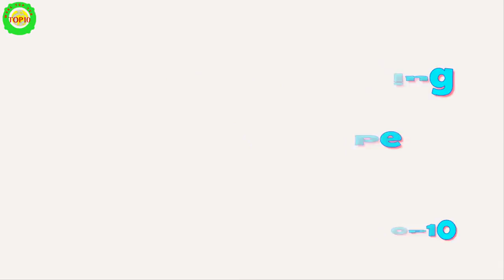Top 10 Worlds Strangest Animals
Most of the strange animals i’m about to show you are very rare and close to extinct. Some of them have recently been discovered which goes to show that we have far from discovered every animal on this planet, especially on the deep sea. Enjoy the top 10 strangest looking animals in the world!

10. Gerenuk
This strange looking animal is also known as the “giraffe gazelle” and is actually a long-necked antelope from Africa.

9. Dugong
Dugong may look huge, but is actually just considered a medium-sized marine mammal. This strange looking creature can be fiund at the bottom of the sea mainly by Australia and Indonesia, but also on the eastern coast of Africa. It’s oil and meat is very popular, which makes it very attractive to hunt. Sadly, it’s close to exctintion.

8.Lamprey
This species is sucking blood from other fish and can therefore be called parasitic.

7.Star-Nosed Mole

The Star-Nosed mole is indeed a strange animal. It can be found on the eastern side of Canada aswell as USA.  It lives in wet lowland areas and eats aquatic seeds, worms and small fish.

6.Sunda Colugo
Sunda Colugo moves only at night-time and is an expert at tree-jumping. It can only be found in certain regions in Asia such as Thailand, Malaysia and Indonesia. We’re afraid that this spectacular strange looking creature will become extinct in the near future.

5.Zebra Duiker
This is a small antelope that lives primarely in lowland rainforests. They’re most common in midwestern parts of Africa.

4.Goblin Shark
The Goblin Shark is an extremely rare deep-sea shark and goes back at least 125 million years. This strange animal may look small on the picture, but it’s usually the length of 2 humans.

3.Gobi Jerboa
The rodent Gobi Jerboa comes from China and Mongolia and was discovered first time in 1925. It can be found in the Gobi desert and can handle the sand better than any other rodents.

2.Yeti Crab
Next up, is the strange Yeti crab ( also known as Kiwa Hirsuta). It was actually not discovered until 2005 in the South Pacific Ocean, not far from Easter Island. We barely have any knowledge of this creature yet.

1. Glaucus Atlanticus
And for the strangest of them all! I present to you, the Glaucus Atlanticus. This Slug is too lazy to swim by itself and gets carried by the winds and currents.  It has been discovered in many continents such as : Africa, Europe,  and Australia. Though they have been found on several locations, they are still very rare.